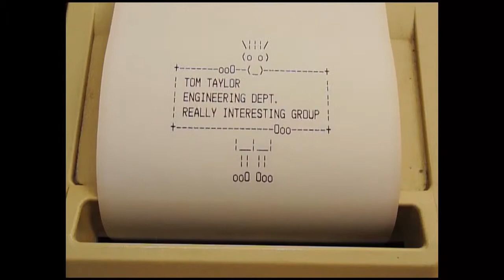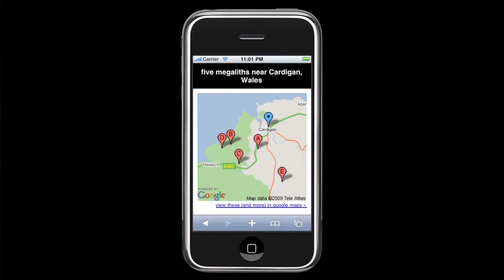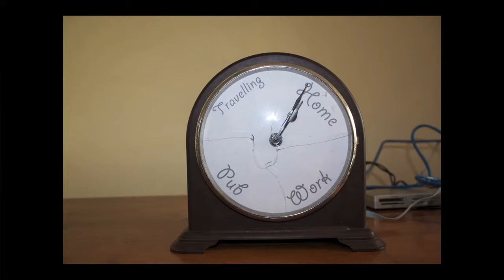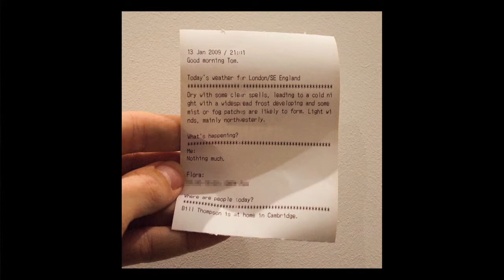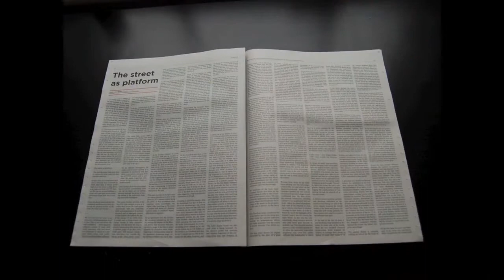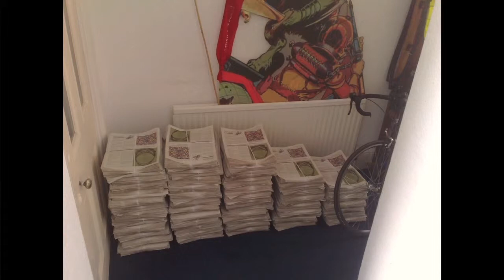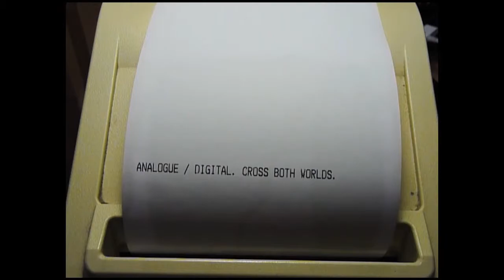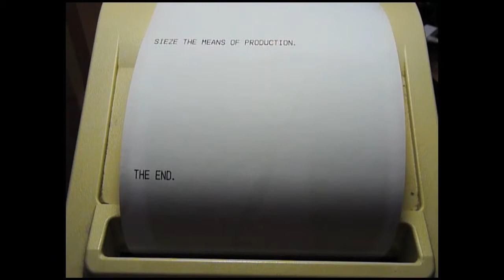Tom Taylor | Move Over Rupert Murdoch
Tom likes to think of the internet as the virtual shed at the bottom of his non-existent garden. From there he tries to delight and disrupts in equal measure.

Tom Taylor makes things that try to delight and disrupt, usually involving software and hardware glued to the internet somehow. He likes to think of the internet as the virtual shed at the bottom of his non-existent garden. He's freelance, and one-third of the Really Interesting Group, a multi-disciplinary organisation that does 'post-digital design', which is sort of about taking the web into the real world, and mostly seems to involve lots of printing.